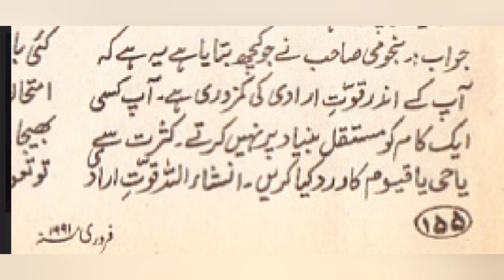Wazifa For Strong Will Power.